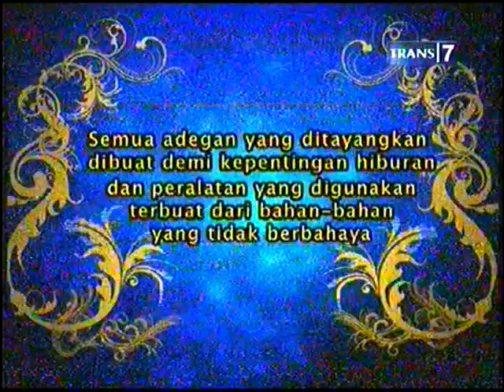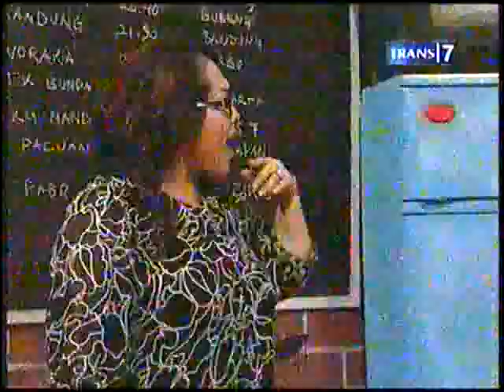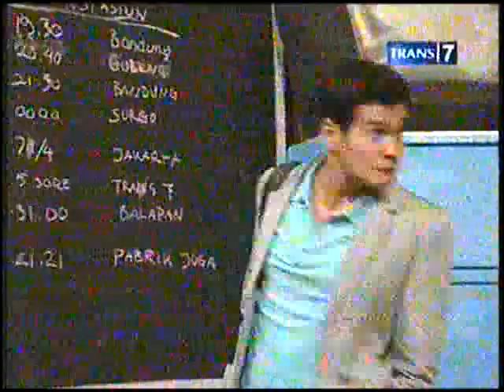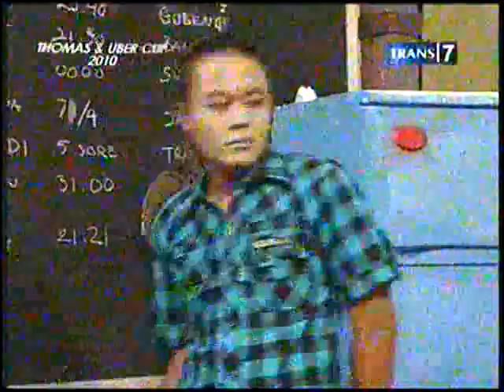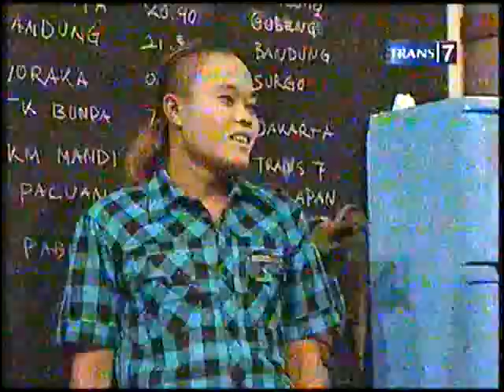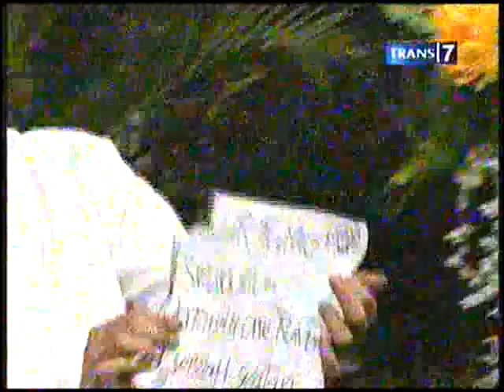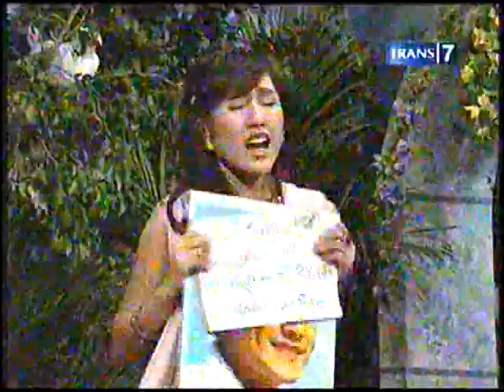Opera Van Java 139 Hantu Kereta Manggarai